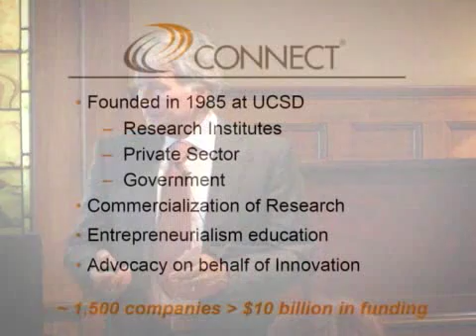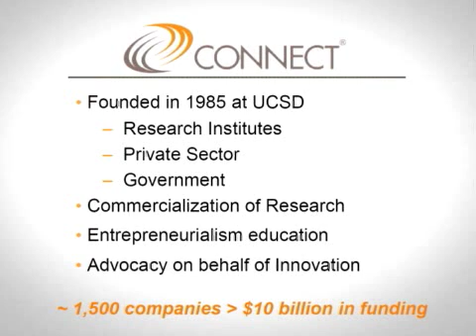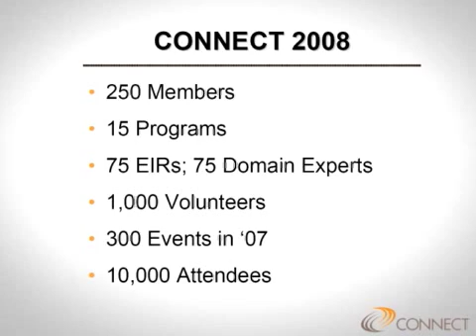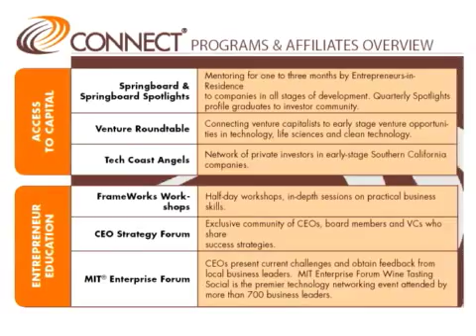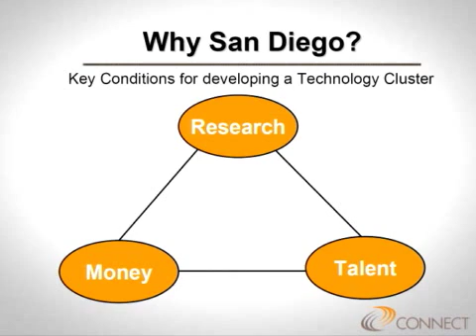Duane Roth - April 29, 2008 - Part 1